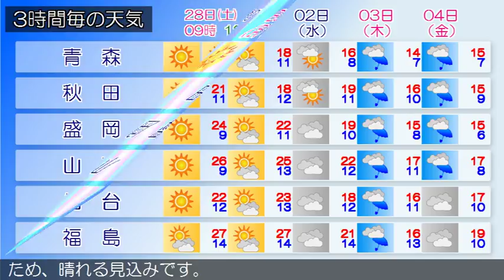2018/04/28 東北地方の天気予報 朝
気圧の谷が東北地方を通過しています。一方、高気圧が東シナ海にあって、本州付近に張り出しています。東北地方は、晴れや曇りとなっています。２８日は、高気圧に覆われるため、晴れるでしょう。２９日は、高気圧に覆われるため、晴れる見込みです。